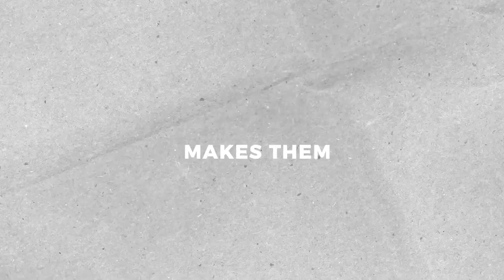Why 'C' Students Rule the Career Game Over 'A' Students!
Today, we're diving into a thought-provoking topic that challenges traditional notions of success and paves the way for a paradigm shift in the professional landscape. Join me as we explore why, in 2024,
Why 'A' students might find themselves working for 'C' students.
According to Robert Kiyosaki, "A" students learn to do a job, while "C" students learn about money. Kiyosaki also believes that the education system is outdated and trains children for a time that no longer exists.

Our education system sometimes misses the mark when it comes to recognizing potential. Take legends like Albert Einstein and Thomas Edison – labeled as misfits in their school days, yet they went on to revolutionize the world. The question is, how do 'C' students often overshadow their 'A' counterparts in real life? It's all about learning what 'A' students might regard as irrelevant.

The real world values skills beyond the traditional grading system, emphasizing creativity, resilience, and practical problem-solving.
The Power of Financial Education
In the 2012 Presidential Election, the importance of finances taught at home was evident. Obama and Romney's tax revelations sparked discussions, highlighting the impact of financial dexterity. The lesson here – give your kids a head start by teaching them how to manage their finances, a skill often overlooked in formal education.
Prevent them from squandering their hard-earned dollars by instilling financial wisdom early on.